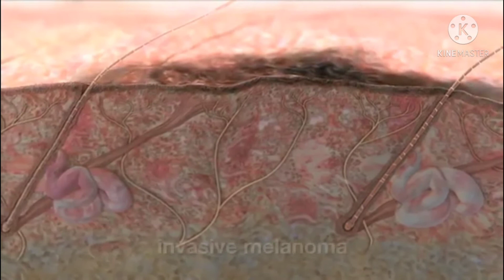आदमी काला या गोरा क्यों होता है?(Why is a man black and white?)